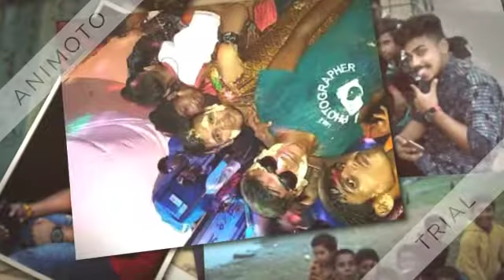আমাদের পুজো ঝংকার সংঘ